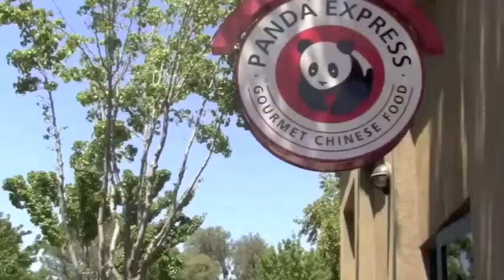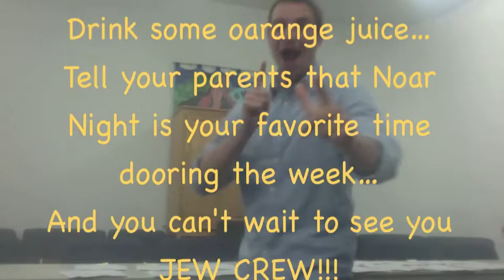Noar Night Video 2012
Sign up for Noar Night!